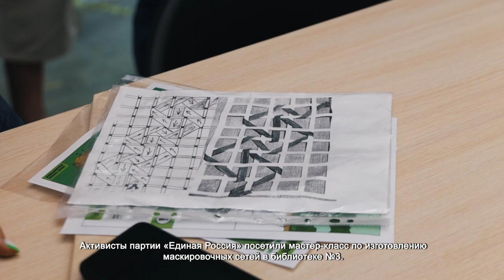Химчан научили плести маскировочные сетки